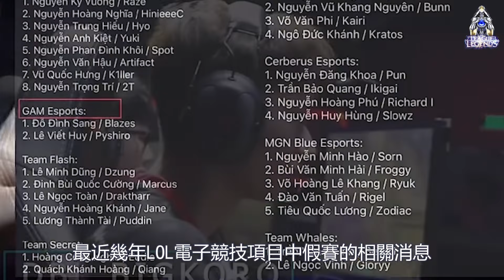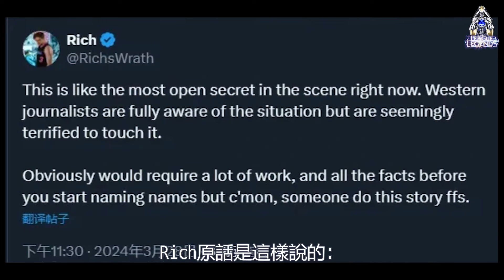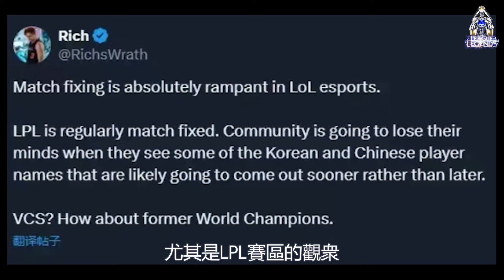LPL迎来大危机！假赛爆料又来了！冠军都是假的？H2K创始人暗示：和世界冠军有关LCK|LPL【扣马电竞】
最近几年LOL电子竞技项目中假赛的相关消息是越来越多了，LPL这么多年因为假赛处罚的选手，教练经理已经不少了，LDL赛区甚至遭到了全面调查。最近越南赛区又被查出整个赛区有8大战队共32个选手参与假赛遭到处罚。

本期章节
00:00 工资低打假赛
01:59 越南赛区比赛继续
03:27 H2K发声
04:49 H2K爆料LPL存在假赛